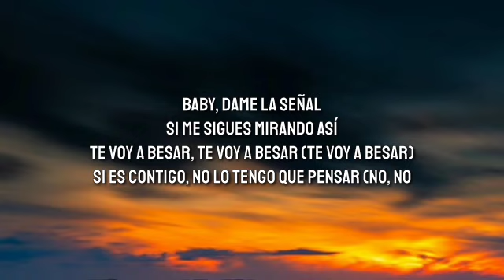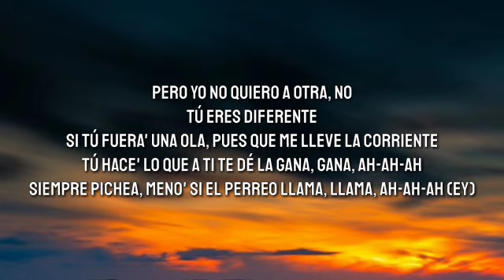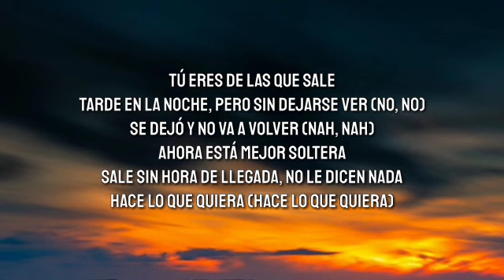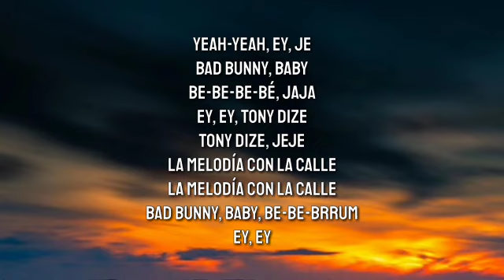Bad Bunny - La Corriente (Letra/Lyrics) (ft. Tony Dize) | Un Verano Sin Ti